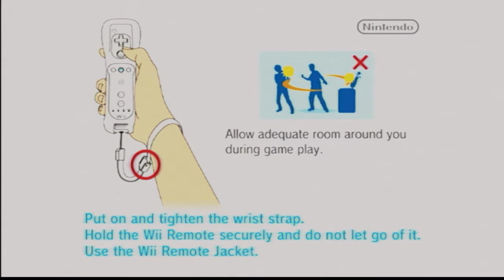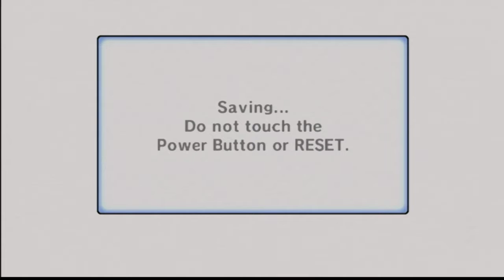Mario Kart Wii Part 1 (Seether VS Chee #7)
Social Media!